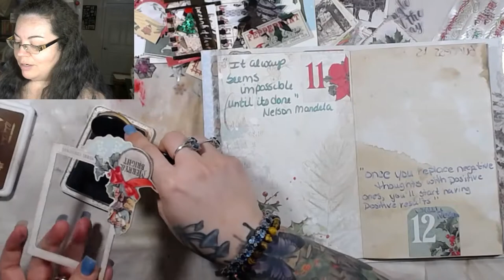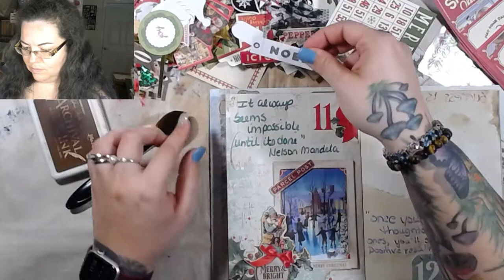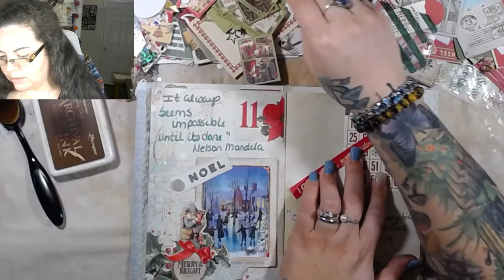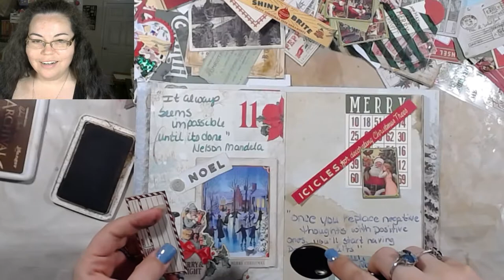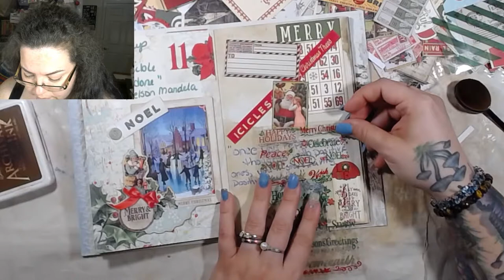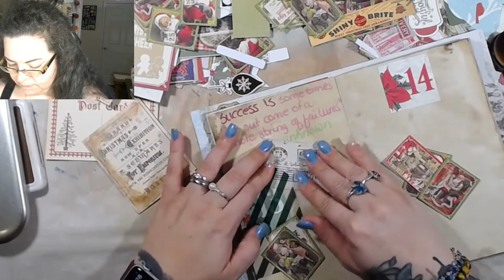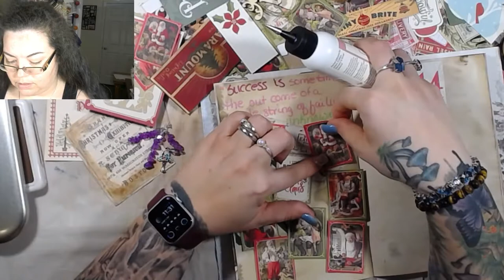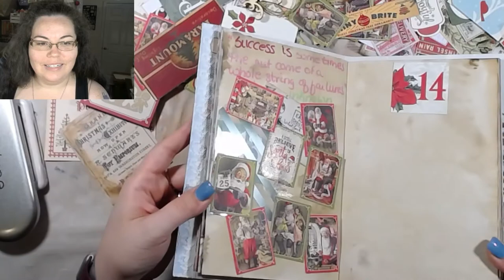December Daily Day 11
Join me as we continue our journey through 2020 December Daily.